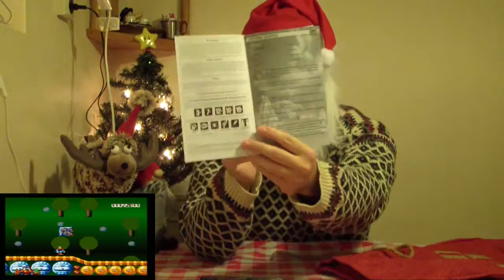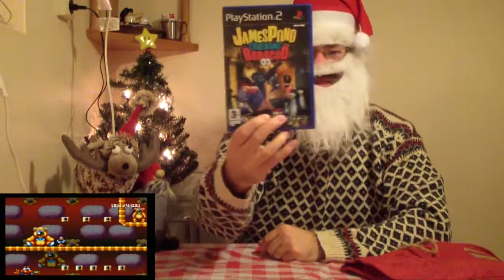SGNs 12 DOC 🎄 Second day of Christmas 🎅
Leading up to Christmas Eve none other than Almighty Santa pulls out whatever is in his sack and surprises not only the viewer, but also himself. What might be inside his sack on the second day of Christmas?